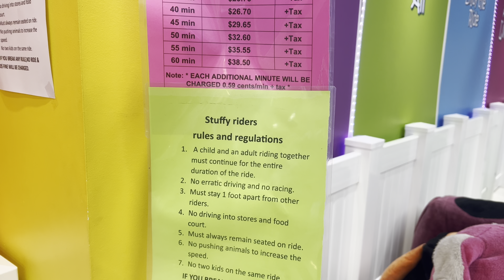Dixie outlet Mall | Shops | Mall Tour | kids games |Stuffy rides with Price | Mississauga | Canada